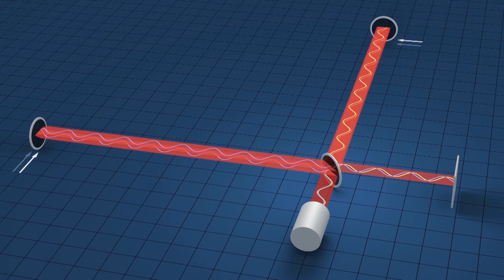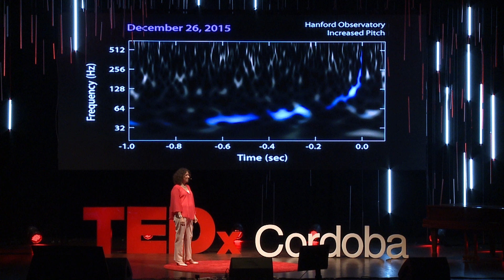Ondas gravitacionales: el largo viaje de la ciencia | Gabriela Gonzalez | TEDxCordoba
Gabriela es una reconocida científica cordobesa. Nos propone reflexionar acerca de aquello que más le han preguntado a lo largo del último año difundiendo el descubrimiento de ondas gravitacionales: ¿para qué sirve la ciencia?

Gabriela obtuvo su Licenciatura en Física en la Universidad Nacional de Córdoba y su doctorado en la Universidad de Syracuse, EE.UU. Actualmente es Profesora en la Universidad Estatal de Luisiana, donde con su grupo de investigación se dedica a la calibración, caracterización y análisis de datos de los detectores de ondas gravitacionales en los estados de Luisiana y Washington (EE.UU.). Ella es vocera electa del proyecto de colaboración científica de LIGO (Observatorio de ondas gravitacionales por interferometría láser) y fue parte del equipo de científicos que anunció al mundo el descubrimiento de ondas gravitacionales en febrero de 2016. Este trabajo, liderado por Gabriela y llevado a cabo por un equipo de más de 1000 científicos de 15 países, corrobora proposiciones de la Teoría de la Relatividad enunciada por Einstein un siglo atrás, y crea una nueva forma de hacer Astronomía. Gabriela ha recibido muchos honores, como ser nombrada “Fellow” de la Asociación Americana de Física en 20